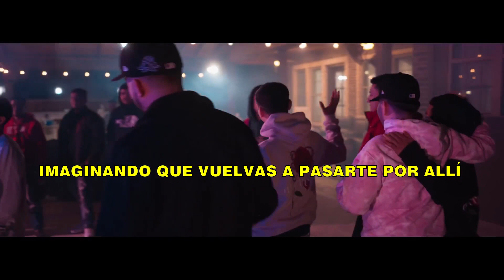Porte Diferente - Rosas